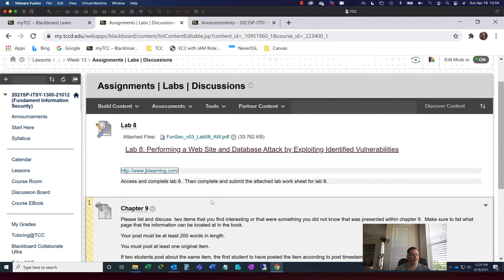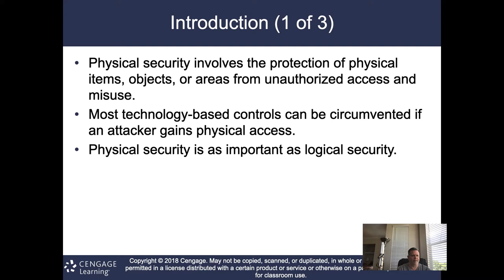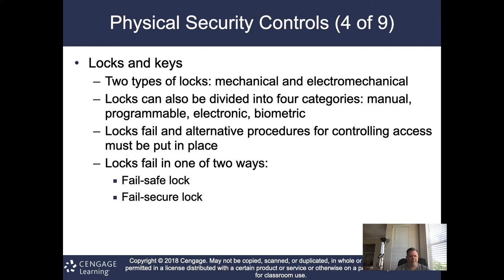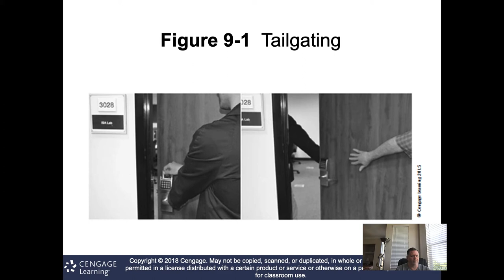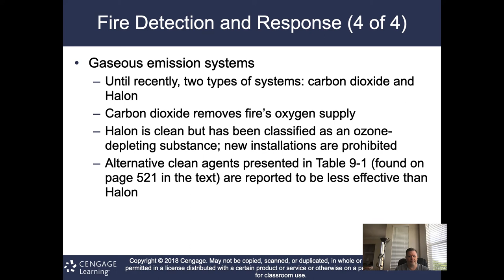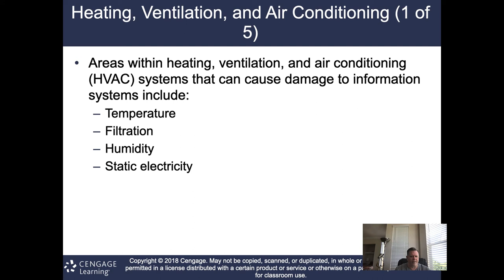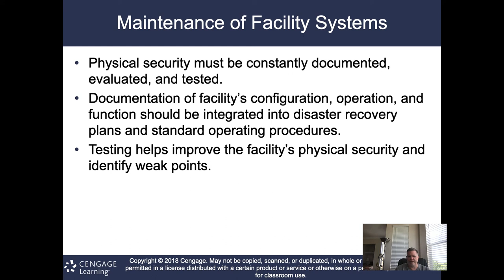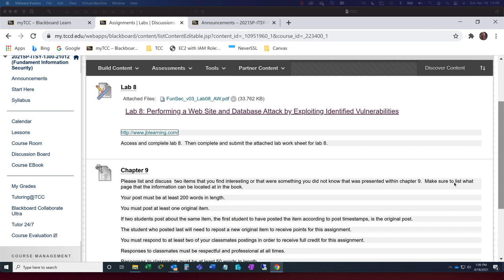ITSY1300 Chapter 9 April 18 2021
Chapter 9 Physical Security